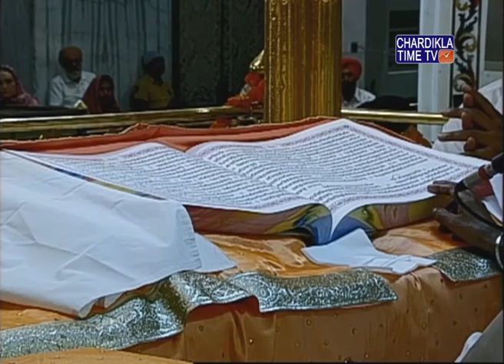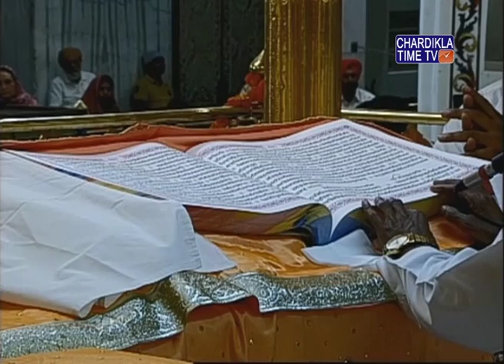Ardaas Hukamnama Gurudwara Bangla Sahib June 25, 2018